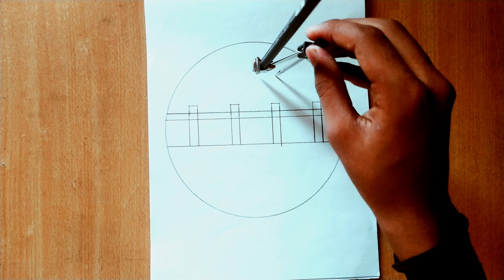Scenery Sketch for beginners || Easy to make || Step by step Circle Scenery Sketch